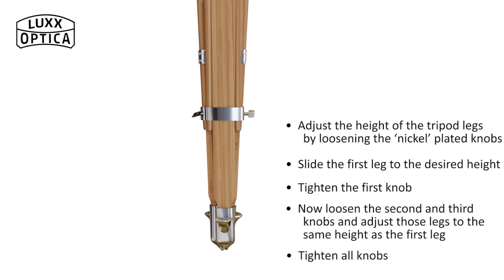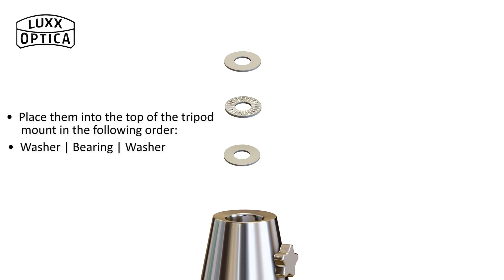LUXXOPTICA INSTRUCTION VIDEO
This video is to assist Luxxoptica customers with the first time set up of the binoculars.

Luxxoptica produces World War II vintage Big Eye Binoculars